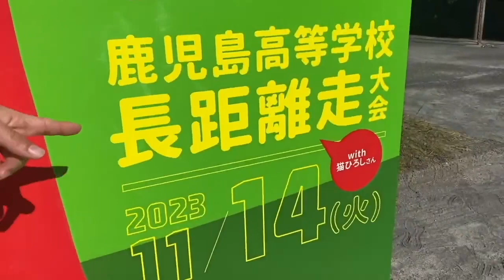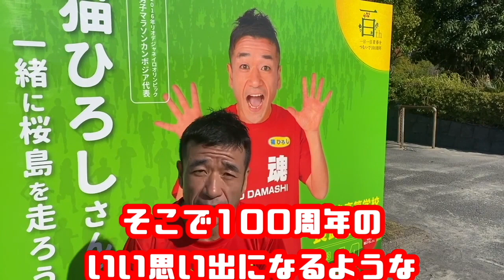鹿児島高等学校100周年記念長距離走大会in桜島 高校生vs猫ひろし 10キロガチ対決‼️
猫ひろしのリオオリンピックゴール迄の6年間を追った完全ドキュメンタリー映画『ネコザムービー』（テーマ曲：竹原ピストル　プロデューサー：堀江貴文、大和田廣樹）DVDご購入できます！👇

ランニャーソックスこちらからなんと500円で買えます👇

☆猫ひろし公式猫魂TシャツはCafe Round87で絶賛発売中！急速速乾性ドライTシャツもあります！

猫ひろし書籍

僕がカンボジア人になった理由

猫ひろしのマラソン最速メソッド

爆笑!あるあるマラソン

猫まっしぐラン!! おもしろマラソンガイドブック

チャンネル猫　ひろし
仕事依頼メール
コラボ歓迎です。

youtu.be/jpEmkq_6UHo @YouTubeより